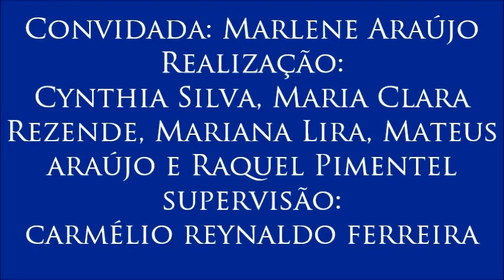Vídeo 6 do VI Colóquio sobre Infância e Adolescência, com Marlene Araújo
6- Trabalho infantil em empreendimento familiar
- No vídeo, a professora aponta casos em que o trabalho infantil é tido como natural e enfatiza a violação dos direitos das crianças submetidas a essa situação. Ela complementa falando da ausência de políticas públicas voltadas para a infância, principalmente em condição socialmente vulnerável.
- 6º Vídeo do VI Colóquio sobre Infância e Adolescência, realizado para a disciplina Jornalismo, Cidadania e Direitos Humanos do Curso de Jornalismo da Universidade Federal da Paraíba, tendo como convidada a professora Marlene Araújo (Departamento de Serviço Social da UFPB). Organizado por Cynthia Silva, Maria Clara Rezende, Mariana Lira, Mateus Araújo e Raquel Pimentel. Supervisão: Carmélio Reynaldo Ferreira.